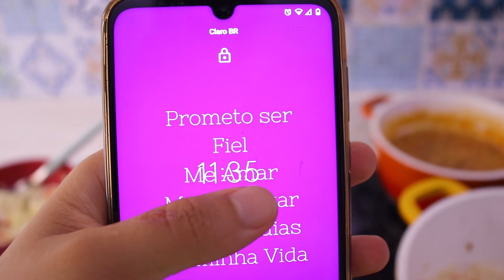SÉRIE : CAFÉ DA MANHÃ , ALMOÇO , JANTAR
NO PRÓXIMO DIA TEREMOS ENCONTRO MARCADO AS 16:30 AQUI NO CANAL , COM A SÉRIE DE VÍDEOS COM SUGESTÃO DE CAFÉ DA MANHA , ALMOÇO E JANTAR

CAFÉ DA MANHÃ:
Cuscuz com leite e frango

ALMOÇO :
sobras do almoço de ontem com linguiça frita e saladinha fresca de repolho

JANTAR:
Sopinha da sogra+ cafezinho de bolacha de coco
Assista e confira as receitas